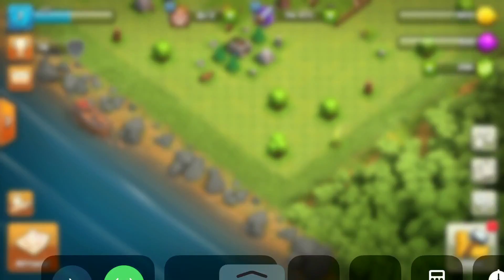Clash of Clans